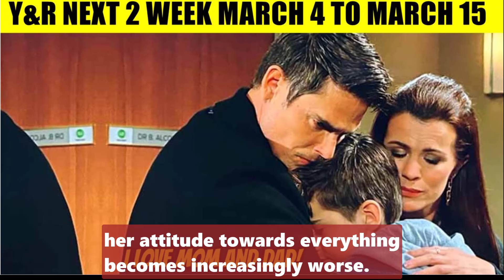The Young And The Restless Spoilers Next 2 Week | MARCH 4 - MARCH 15, 2024 | YR Spoilers